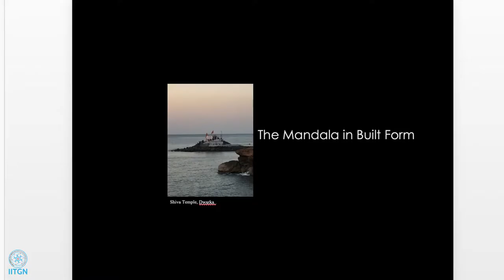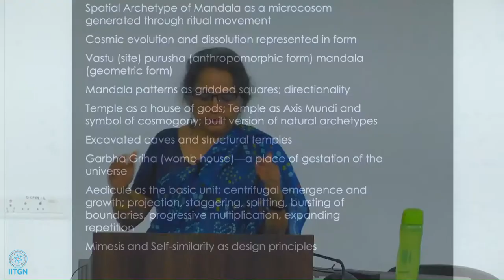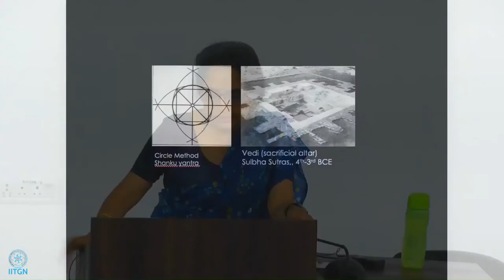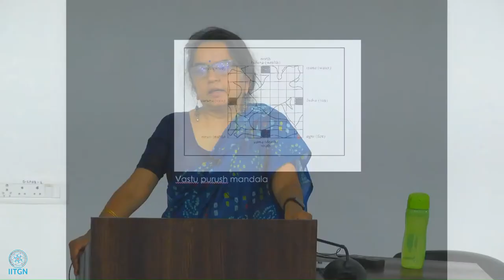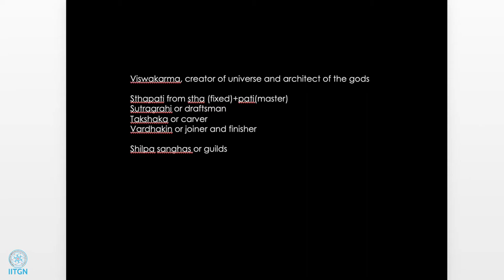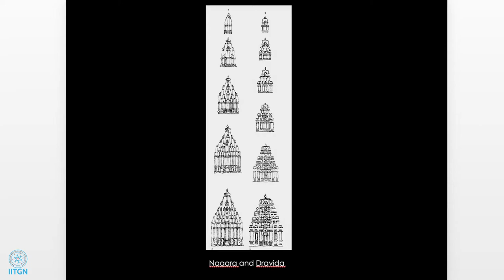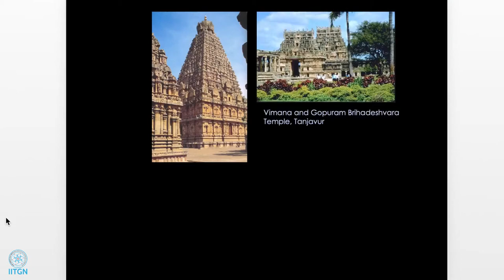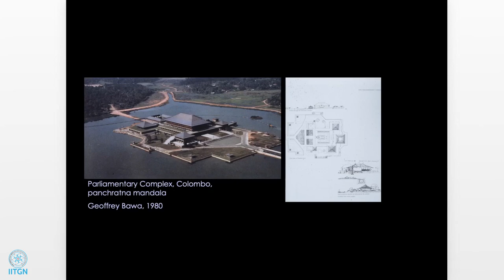05 | Prof Amita Sinha | India’s sacred geography: The mandala in built form | 30 January 2020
Abstract of the lectures
The Mandala Landscape
The ancient Indic concept of space was expressed in perfect forms of the mandala. These forms guided the imagination of cosmos, earth, regions, and local sites.  The landscape of Bharatvarsha was a network of kshetras (regions) conceived as circular mandalas. The ideal image shaped the evolution of cultural landscapes centred on sites of hierophany. The landscape patterns demonstrated the principle of self-similarity in their duplication and in their repetition at various scales. The mandala was re-enacted in circumambulations around the kshetra that affirmed its sanctity. The lecture will discuss ancient India as a landscape of mandalas with a focus on the Braj and Kashi.

The Mandala in Built Form
The circle was squared in built forms of the city, the temple, and the house. The auspicious energies of the landscape were reified in architecture. Design as a creative act was mimetic of the primordial act of creation. Urban settlements were elaborations of architectural design, using similar conceptual division of space, vocabulary of shapes, and units of measurement. The Hindu temple, having evolved over centuries, exhibits many regional variations in its family of forms, which share a common basis in the Vaastu purusha mandala. The house form adjusted to local climate and site conditions was also designed according to Vaastu purusha mandala with emphasis on courtyard as centre and on directionality in allocation of functions.

Speaker’s profile:
Amita Sinha is a scholar-in-residence at IIT Gandhinagar.  She was a visiting professor in the Department of Architecture and Regional Planning, IIT Kharagpur (2018-19) and taught in the Department of Landscape Architecture at the University of Illinois at Urbana Champaign, USA, from 1989 to 2018. She is the author of Landscapes in India: Forms and Meanings (University Press of Colorado, 2006; reprinted by Asia Educational Services, 2011), editor of Landscape Perception (Academic Press, 1995), and co-editor of Cultural Landscapes of South Asia: Studies in Heritage Conservation and Management (Routledge, 2017). She was a Senior Fulbright Researcher at the Indian National Trust for Art and Cultural Heritage (INTACH) in New Delhi in 2009 and is the recipient of Fulbright-Nehru Academic and Professional Excellence Award Fellowship in 2018-19. She received the National Merit Award, American Society of Landscape Architects for Cultural Heritage Project on Taj Mahal, India, in 2001 and Environmental Design Research Association (EDRA) Award in 2018.

To find out more about IIT Gandhinagar’s course on Indian Knowledge Systems, please